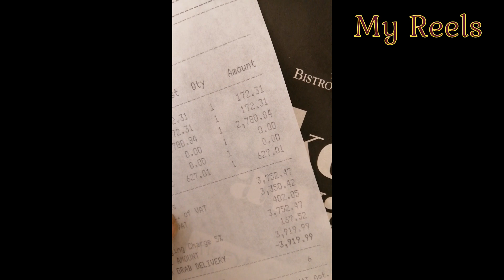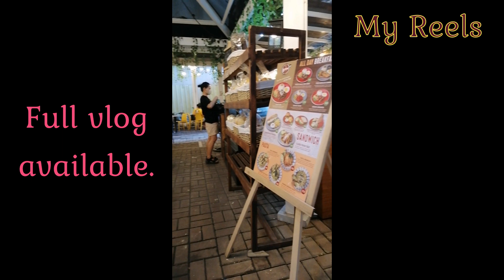Foodtrip Compilation 4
Welcome to my another video from my Reels. A series of special and not so important feast. Feel free to check other videos I made. ♥

fb bus pg @thehouseofcarmina
carmnescence.blogspot